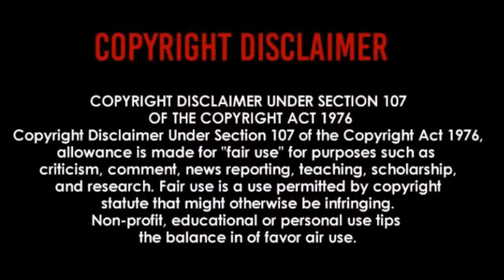The S.P.I.R.E.D. Series - Defining the Points on Your Crown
This is the book I'm working on. I hope you enjoy the series.